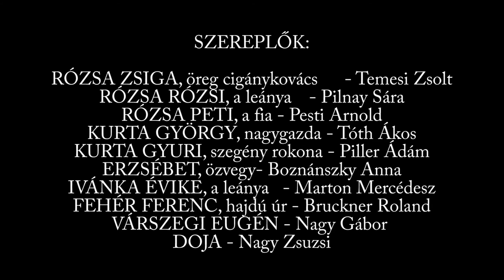A CIGÁNY | Official Trailer | 2017 [HD] - Soltis Lajos Színház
Szigligeti Ede
A CIGÁNY
zenés prevakera egyrészt

Rendezte: Fábián Péter, Benkó Bence

A darab tartalma:

Szeretett magyar hazánk láthatárán veszélyes felhők tornyosulnak. Miközben minden hazafi szent kötelessége hazáját bel és kül ellenségek ellen megvédeni, mert ezt igényli a természeti jog. Ezt parancsolja a törvény. A magyar cigány Rózsa Peti beleszeret Ivánka Évikébe, Celldömölk legszebb nemcigány magyar lányába.
A haza bizodalmasan várja fiaitól, hogy mostani veszélyes körülmények között, a királyi trón, haza és alkotmány védelmére az ország zászlója alá mentül előbb összesereglendenek, mely összesereglendés következtében elindul a haddelhadd, nem is beszélve a fekete füstirigó, Rózsa Rózsi bánatáról, hogy belészakad a nagy magyar szív és a hegede vonója…

Szereposztás:

Rózsa Zsiga, öreg cigánykovács   -   Temesi Zsolt
Rózsa Rózsi, a leánya   -   Pilnay Sára
Rózsa Peti, a fia   -   Pesti Arnold
Kurta György, nagygazda   -   Tóth Ákos
Kurta Gyuri, szegény rokona   -   Piller Ádám
özv. Ivánkáné Kerecsen Erzsébet, özvegy   -   Boznánszky Anna
Ivánka Évike, a leánya   -   Marton Mercédesz
Fehér Ferenc, hajdú úr   -   Bruckner Roland
Várszegi Eugén, világot járt magyar úr   -   Nagy Gábor
Doja   -   Nagy Zsuzsi

Zeneszerző: Horváth Szabolcs
Zenészek: Gregorich Zsófia, Horváth Nóra

trailer: Sipos László